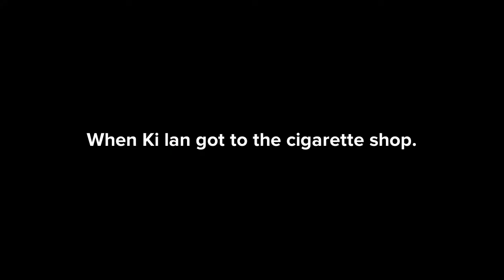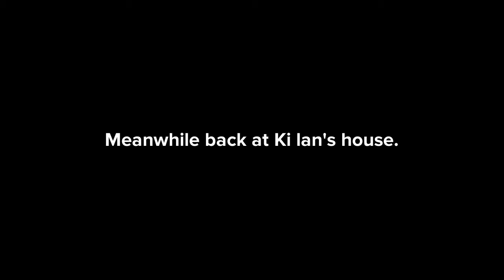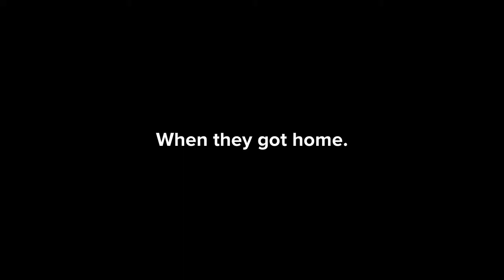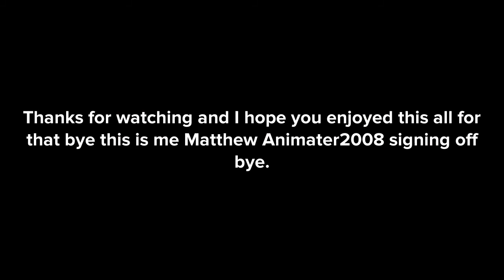Kai lan smoke cigarettes/Grounded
Inspired by Shamsundar 1997.